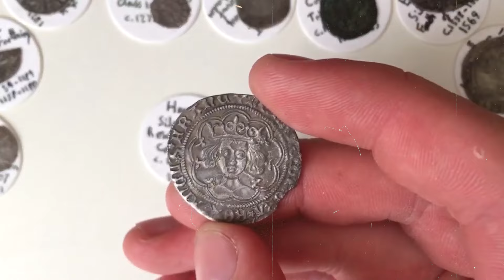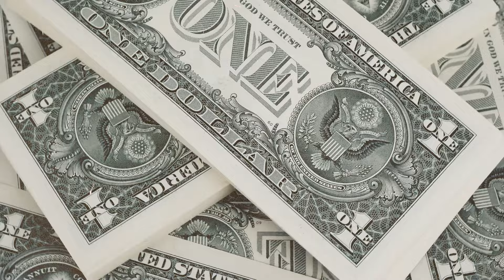What Just Emerged in Canada Terrifies the Whole World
What do you picture when you think of Canada? Ice Hockey? Moose? Maple syrup? Well there’s so much more to this giant country than meets the eye! In fact, sometimes, things can get downright weird up in the frozen North! We’re talking about the bizarre sights that will have you questioning everything you knew! From unmistakable proof of Bigfoot to mysterious whirlpools to hell, these are the 20 Most Terrifying Things Recently Discovered In Canada!